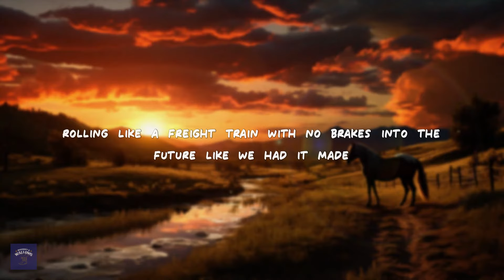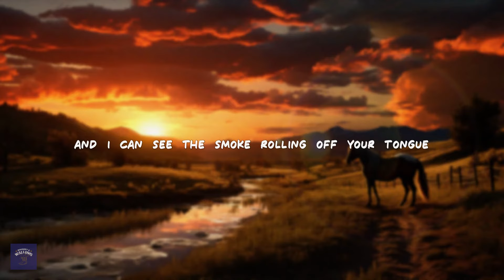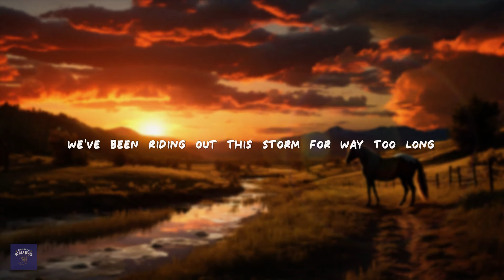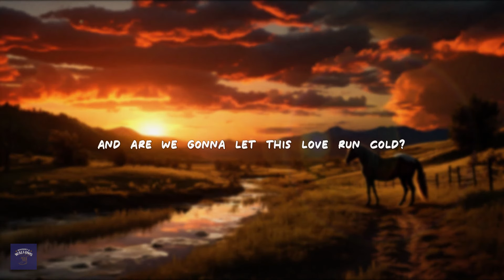Bailey Zimmerman - Warzone (Lyrics)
[Verse 1]
Before this battlefield
We were on our way to better days
Rolling like a freight train with no brakes into the future like we had it made
I can see the smoke rolling off your gun
And them lips tellin' me we're done
Sometimes some of them shots you just can't outrun

[Chorus]
When you're living in a Warzone
With a heart full of bullet holes and boarded up windows
We've been riding out this storm for way too long
How we gonna call this house a home
Living in a Warzone

[Verse 2]
Before this battlefield
We were fighting on the front lines
Now all that I can feel
Is this heart breaking on the other side
And I can see the smoke rolling off your tongue
And then lips tellin' me we're falling out love

[Outro]
And are we gonna let this love run cold